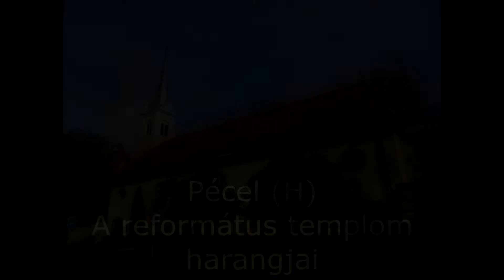Pécel (H) - A református templom harangjai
A péceli református templom tornyában három harang lakik. Mindhárom harang kiemelt jármon függ, nyelvlekötéssel és húzómágneses meghajtással szól.

Adatok:

Nagyharang
Súly: kb. 400 kg
Alsó átmérő: 89.5 cm
Öntési adatok: 1924, ifj. Walser Ferenc, Budapest

Középharang
Súly: kb. 180 kg
Alsó átmérő: 74.3 cm
Öntési adatok: 1894, id. Walser Ferenc, Budapest

Kisharang
Súly: kb. 100 kg
Alsó átmérő: 58.5 cm

Hangjuk: a' - cis'' - e''

Köszönet Dr. Cs. Nagy János lelkész úrnak, valamint Margit István főgondnok úrnak az engedélyért és a feljutásért!